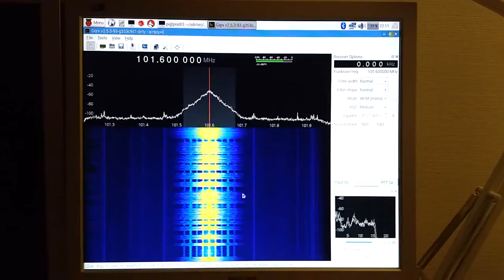Gqrx 2.6 preview and Airspy Mini running on the Raspberry Pi 3